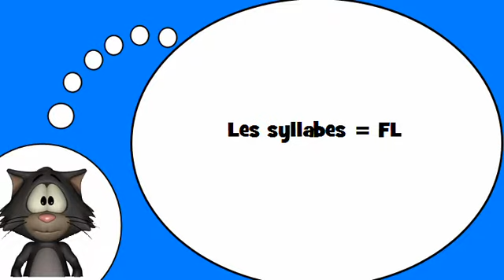El idioma francés para todo el mundo = Las sílabas con # FL